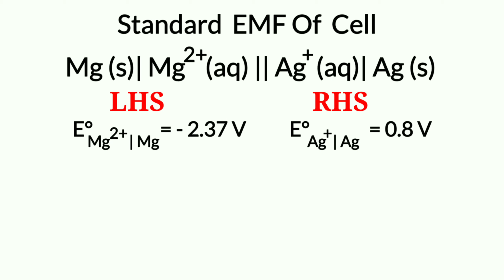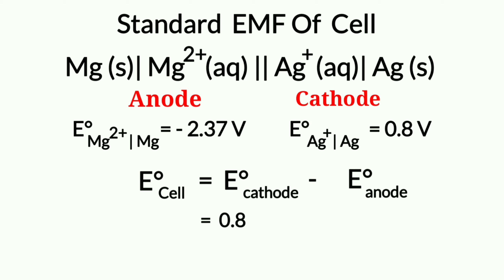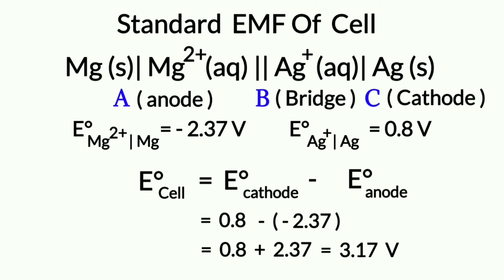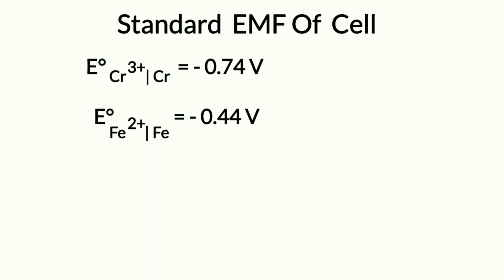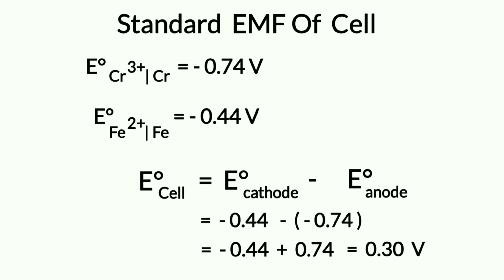Trick To Find Standard Emf Of Cell || Electrochemistry Tricks For Neet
In this video a very short cut trick to find emf of cell is explained. This video will be very helpful for chemistry students, neet and iit jee aspirants.